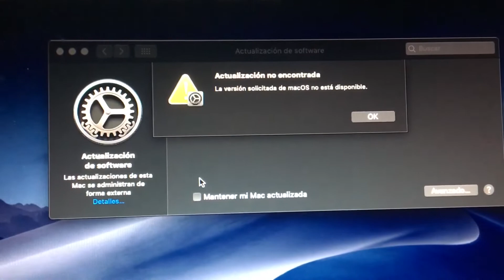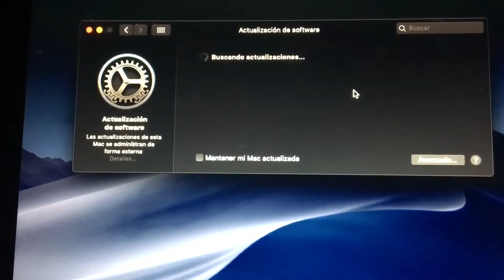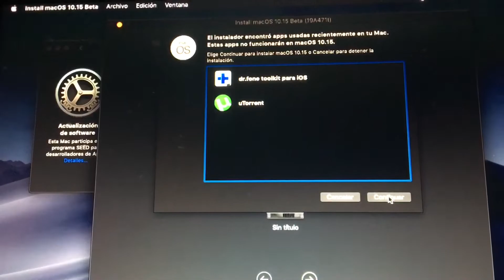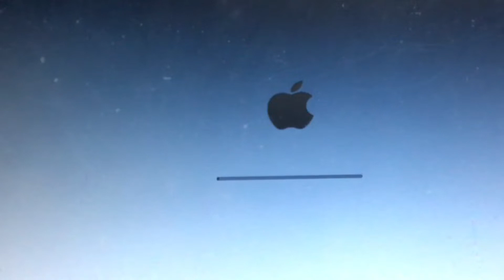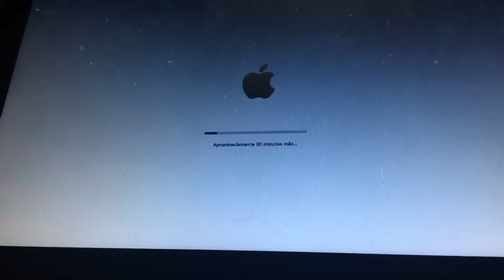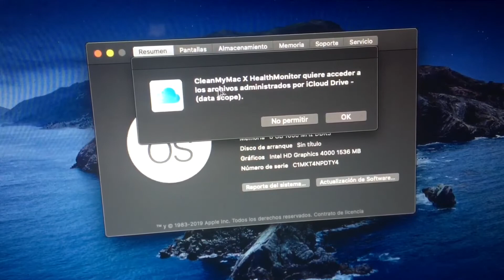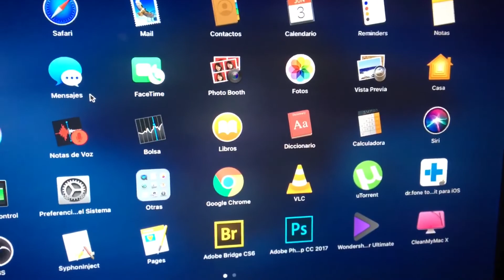Instalar MacOS 10.15 Catalina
Descarga desde
Betaprofiles.com